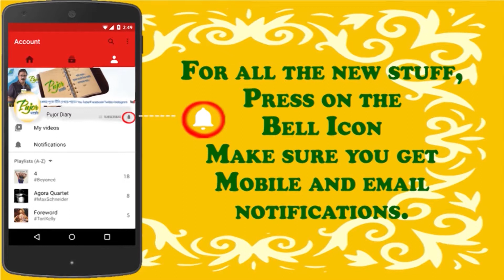পুজোর ডায়েরি - Official Channel | Interview with Sreeradha Banerjee | Part 1 | Durga Puja 2017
Durga Puja is a global event. An initiative taken by Pujor Diary is obviously applaud-worthy. And why not! We Bengalis are proud of our culture and tradition, and through a web platform reaching the NRI crowd is the next best thing to do – says Sreeradha Bannerjee.